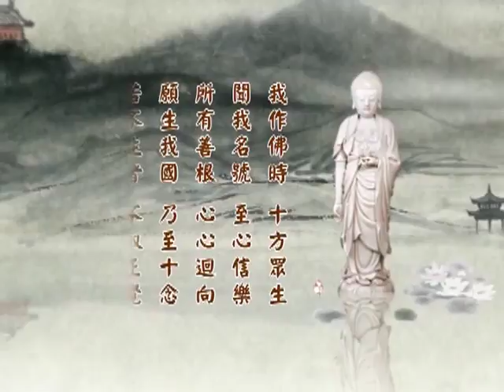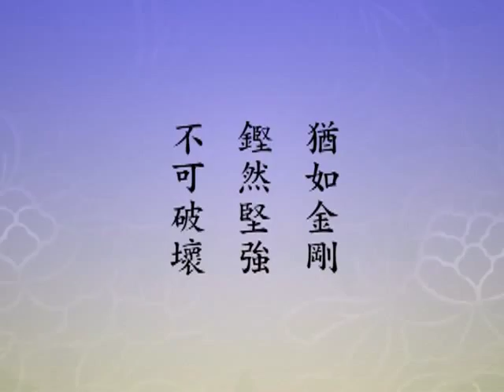淨空老法師 淨土大經科註第四回 195－閩南語配音